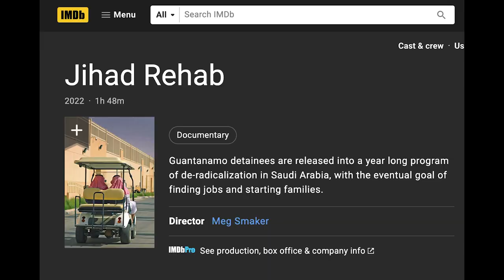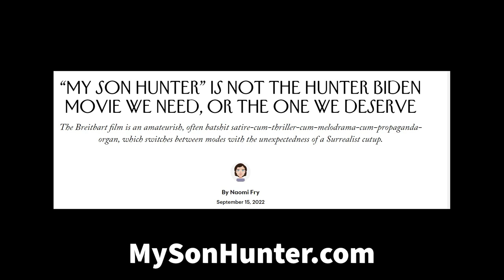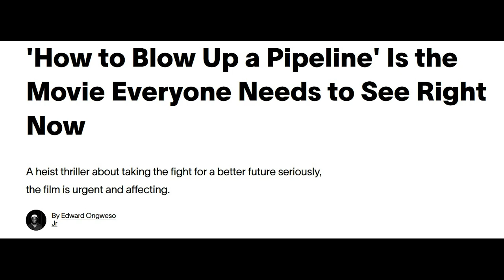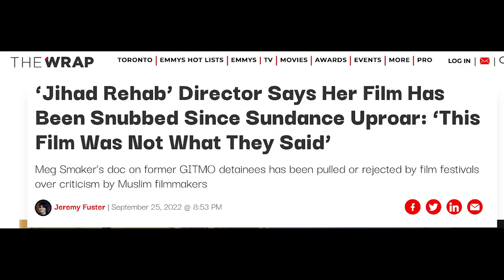The Left Rejects “My Son Hunter,” Applauds Environmentalist Film Promoting Violence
The Left can hardly cope with how factual “My Son Hunter” is, so they choose to simply ignore that while attacking the film. Meanwhile, they are loving a new environmentalist film “How To Blow Up A Pipeline,” which encourages violence to end fracking. We discuss these new layers of liberal hypocrisy on this week’s Scoop, including another movie that the left promoted and then turned on because of race. We also share a feature interview with the amazing Gina Carano from our time filming “My Son Hunter” in Serbia, and bring you another tasty air fryer recipe. Don’t forget to watch the film the establishment doesn’t want you to see, and please consider donating to the Unreported Society’s efforts. We have a generous donor offering to match a $50,000 donation, but we need your help.